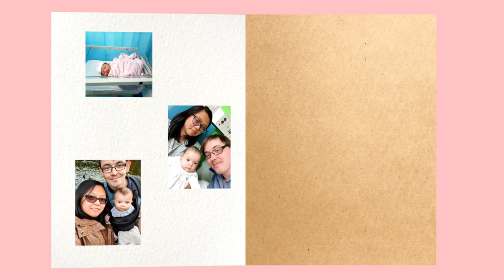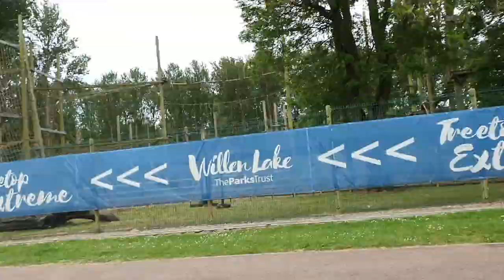TagLish Family - Ep.20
Woohoo!! 20 videos now!! Different setting this time since we are now allowed to drive to go exercise!! Walking around Willen lake, busier than we thought but I guess we should have expected it.